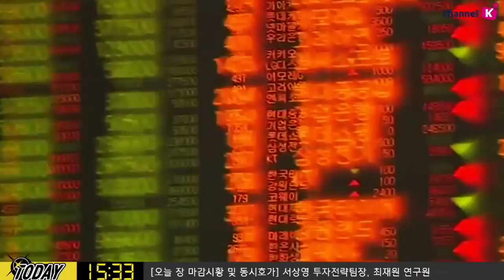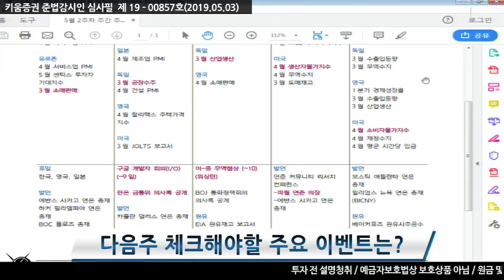[주식] 서상영의 마감 투자전략 / 다음주 연준 위원들 발언과 유럽·중국 경제지표 주목! (19.05.03)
다음주 연준 위원들의 발언과 유럽 경제지표, 그리고 중국 경제지표 결과에 따라 등락이 예상​됨

한편 협상 타결 기대감이 높아진 미-중 무역협상 결과도 시장에 영향을 줄 수 있는데 시장 일부에서는 이를 빌미로 차익실현 매물 출회 가능성을 배제하지 않고 있음
8일에 있을 중국의 수출입 동향과 미중 무역협상...9일, 중국과 미국의 생산자물가지수, 파월 연준 의장의 발언 예정을 주목